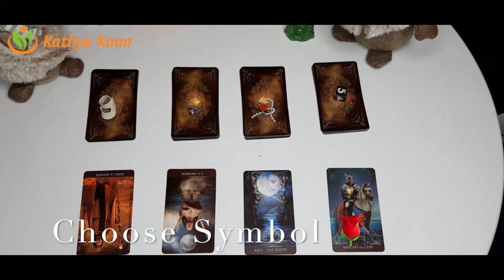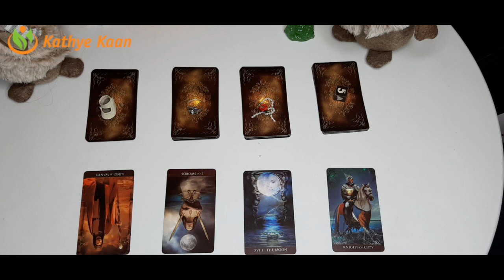LIBRA Abundance ~ Money ~ Prosperity Capricorn Season December 22 January 19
SYMBOL #1 Abundance ~ Money ~ Prosperity Capricorn   Season December 22 - January 19 Choose Your Symbol to create your Money flow

00:00 SHOES SYMBOL #1 Abundance ~ Money ~ Prosperity Capricorn    Season December 22 - January 19 Choose Your Symbol to create   your Money flow

16:41  RING SYMBOL #2 Abundance ~ Money ~ Prosperity Capricorn    Season December 22 - January 19 Choose Your Symbol to create   your Money flow

37:36 THE ROSE SYMBOL #3 Abundance ~ Money ~ Prosperity Capricorn    Season December 22 - January 19 Choose Your Symbol to create   your Money flow

49:54 FIVE SYMBOL #4 Abundance ~ Money ~ Prosperity Capricorn Season December 22 - January 19 Choose Your Symbol to create your Money flow

Kathye